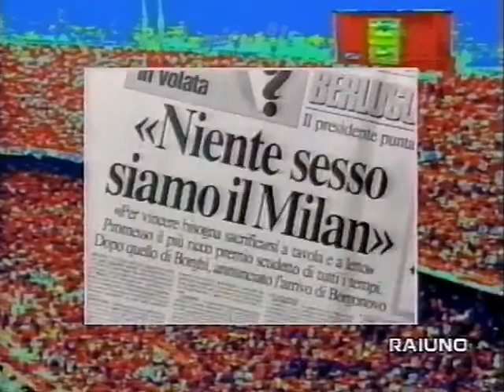Milan-Inter 2:0, 1987/88 - Domenica Sportiva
27° Giornata del Campionato 1987/1988
Domenica 24 aprile 1988, Milano - Stadio "Giuseppe Meazza"
spettatori: 75.503
Goals:
1:0 R. Gullit 43' (Mil)
2:0 P. Virdis 53' (Mil)